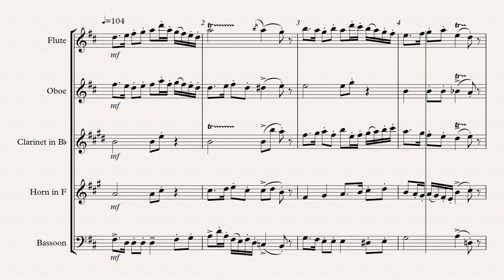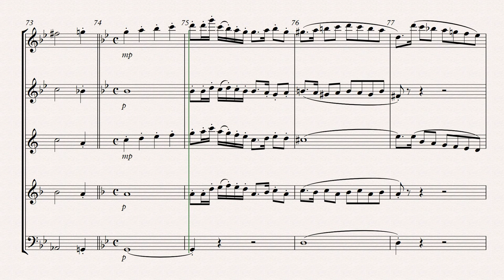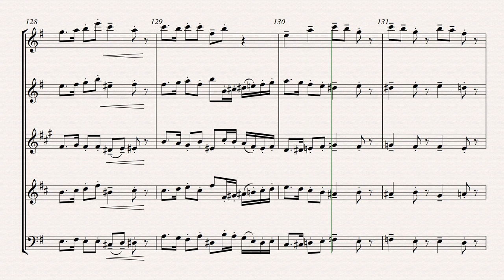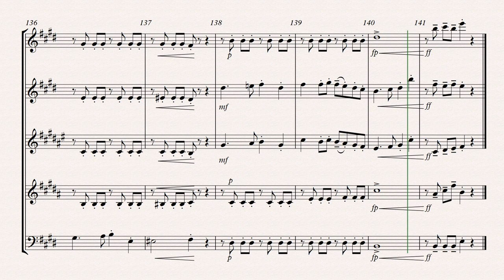Suite For Woodwind Quintet 1 Scherzo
The original theme of this Scherzo was conceived during the Spring of 2017 as I was teaching Music Theory at the Jim Henson Academy for Visual and Performing Arts,  It was subsequently developed into the first movement of what would become this Suite for Woodwind Quintet